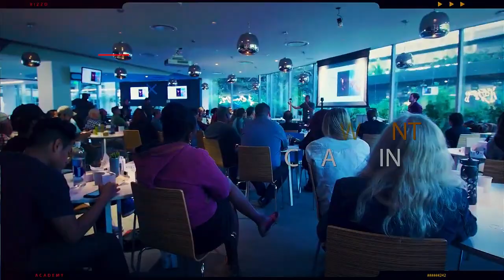Academy Teaser I Rizzo Academy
BIST DU BEREIT FÜR EINE LANGFRISTIGE PARTNERSCHAFT?
Diese ACADEMY ist eine Kooperation mit DIR. Es geht hier nicht darum unzählige Coachings und Tutorials rauszuhauen, sondern dir und deinem Business rund um das Thema Kochen weiterzuhelfen!

INDIVIDUELLE COACHINGS
Gemeinsam mit dir erstellen wir einen Trainigsplan und kommen so deinen Zielen näher.

ONLINE COACHINGS
Verteilt auf mehrere Tage, unterstütze ich dich bei einem Projekt.

BUSINESS TUTORIALS
Viele Stunden Content, die dir zeigen, wie du handwerklich und mental besser werden kannst.

BUSINESS HACKS
Du bekommst mehrere 100 Jahre Erfahrung, die ich in den letzten Jahren für dich zusammengestellt habe.

Es zählt nicht, welchen Erfolg ich habe, es zählt nur der Erfolg meiner Teilnehmer!
Kay "Rizzo" Rätzer